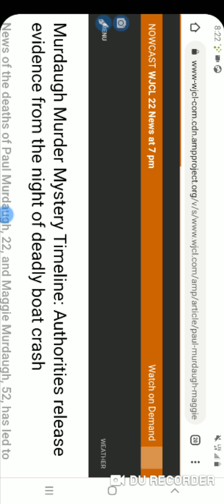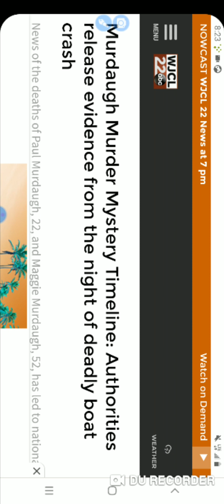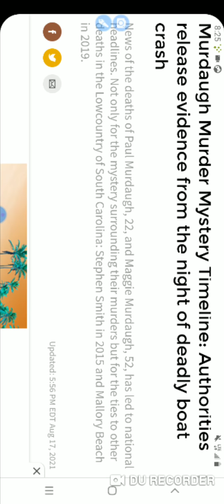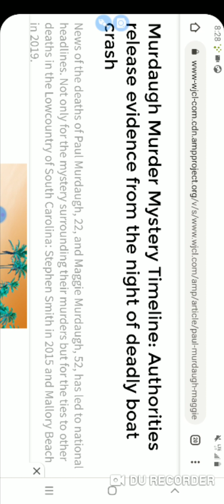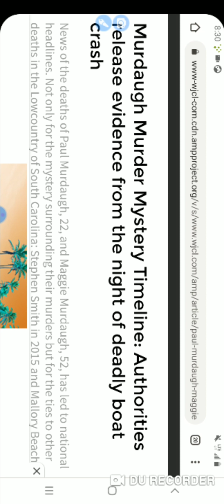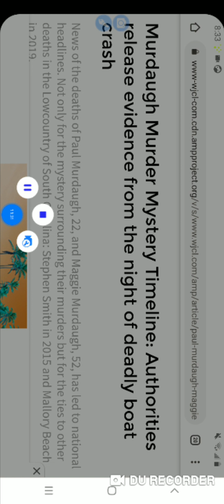The Murduagh case, Rich, & Murder